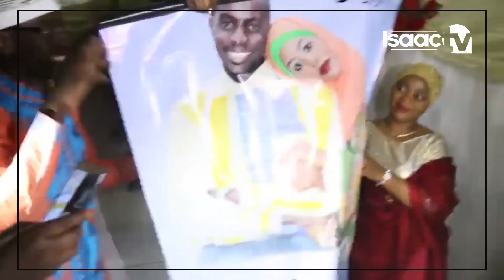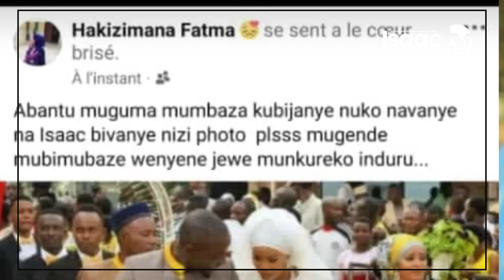BOOM!💥😳Isaac avanye numugore wiwe (DIVORCE) || Umukobwa yabitumnye vyoose nguyu arabivuze vyoose🙄